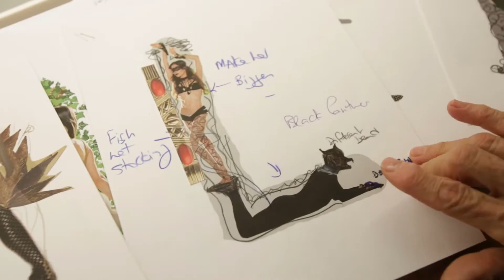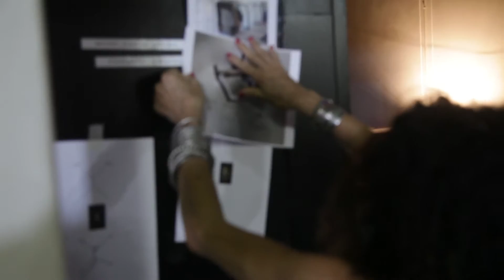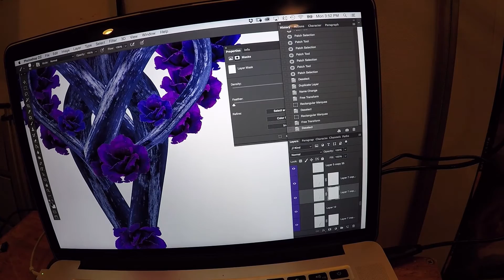ABC ... XYZ - A Poetic Alphabet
Starring
Erika Lemay

Element Design
William Thoren

Fashion Director
Simone Guidarelli

Special thanks to:

Marco Acerbi
Jenna Garagiola for Cloutier Remix

Mark Kirkland
Miranda Boller
Zander Roberts
Cassandra Summer
David Coffey
Samuel Herndon
Massimiliano Galli

Chiara Boni La Petite Robe
Sharra Pagano Jewelry
Porselli Milano
Fiori Couture Collection

Way 2 Much Entertainment
Eat.Drink.Americano Michael Burke & Angie An

Canon USA
Moab by Legion Paper